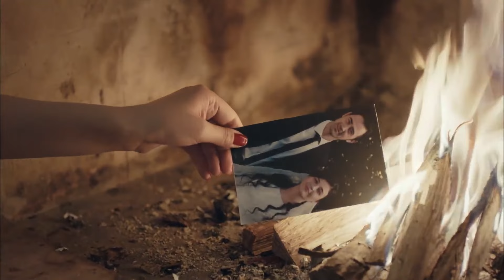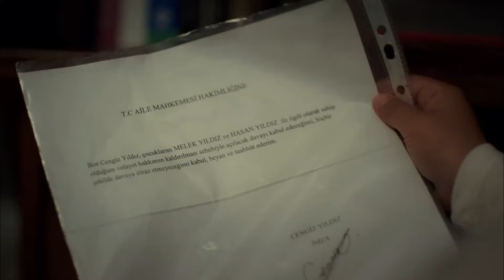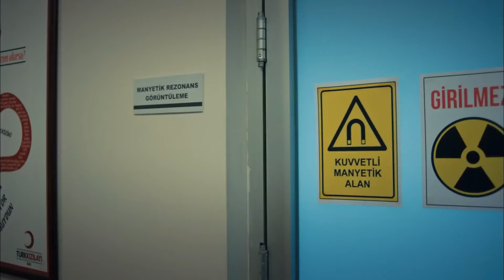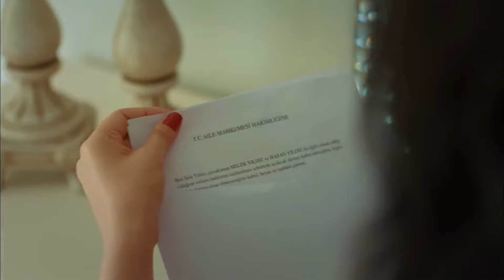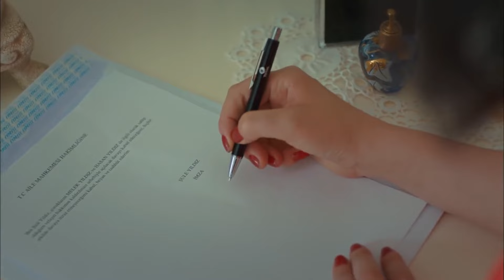Anne 33. Bölüm FİNAL (Full HD)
Anne 33. Bölüm (Full HD)

Oyuncu Kadrosu:
Zeynep Güneş: Cansu Dere
Melek Akçay: Beren Gökyıldız
Gönül Aslan: Vahide Perçin
Cahide Güneş: Gülenay Kalkan
Şule Akçay: Gonca Vuslateri
Cengiz Yıldız: Berkay Ateş
Ali Arhan: Can Nergis
Gamze Güneş: Alize Gördüm
Duru Güneş: Ahsen Eroğlu

Yapım: MEDYapım – MF Yapım
Yönetmen:  Merve Girgin Aytekin
Senaryo:  Berfu Ergenekon